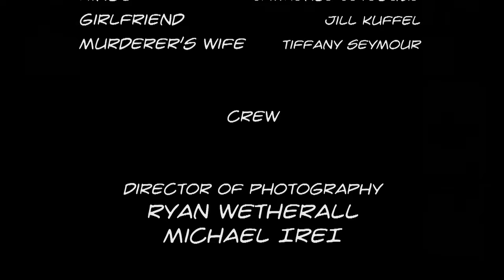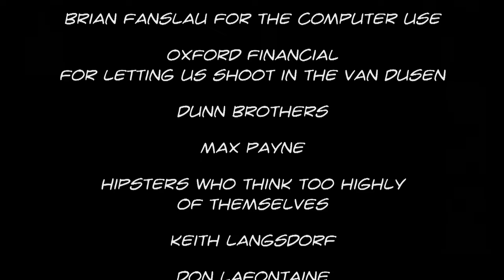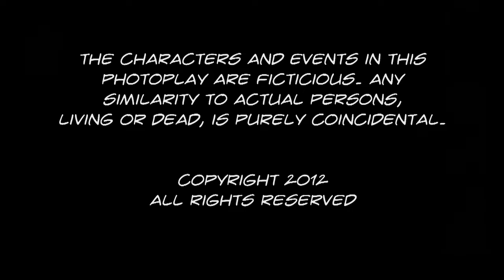The Reformed Man - 2008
We had access to the Van Dusen Mansion so we wrote a story.